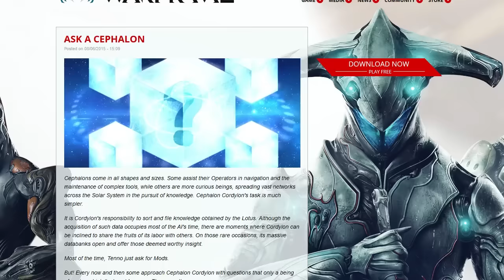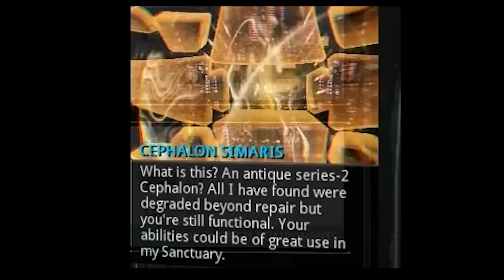What We Know Warframe Lore - The Cephalons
Though artificial intelligence is not uncommon in the Origin System, one particular iteration sets itself apart from the others. The Cephalons in the system not only hold a level of intelligence that rivals that of the Corpus robotics with built in redundancies, but possess qualities that are remarkably "human." A distinct culture and even a social order amongst themselves puts them in a light revealing they are much more than simple AI protocols, but are in fact their own race of artificial beings.